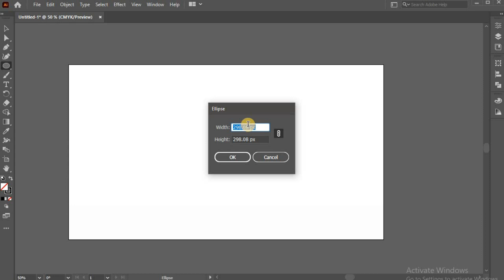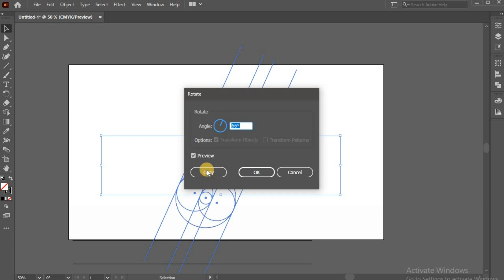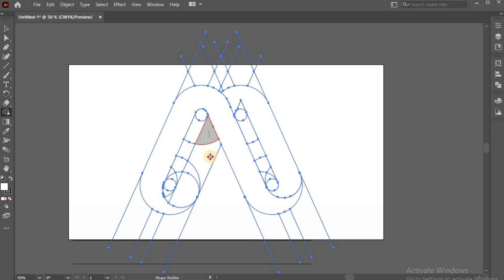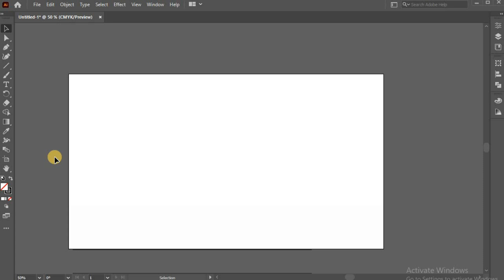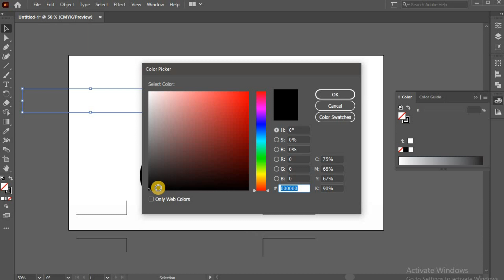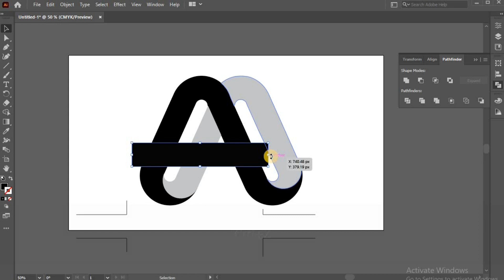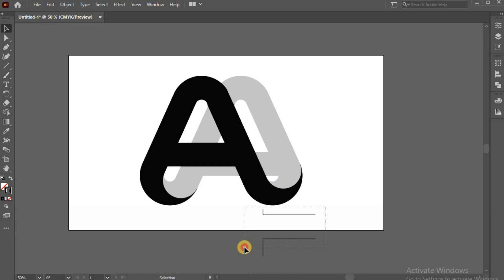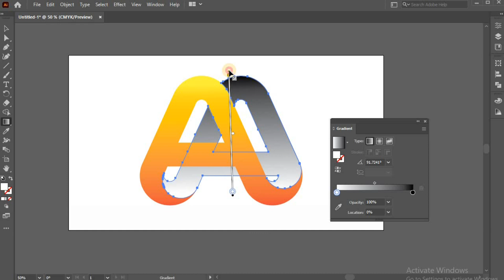Logo Design Easy Techniques For Experts & Beginners Adobe Illustrator Tutorial logo design process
in this video, I explain how to design logos with straightforward techniques for beginners. this video is so essential for beginners. this video is produced with silent graphics. in this Corel draw tutorial, we can help you to create a beautiful design for ouviewersrs. graphics design tutorial for beginners. in this video we provide others what how to make logo design a complete process step by step. in this video, we provide others logo design super easy techniques for experts & beginners with adobe illustrator tutorials by silent graphics.